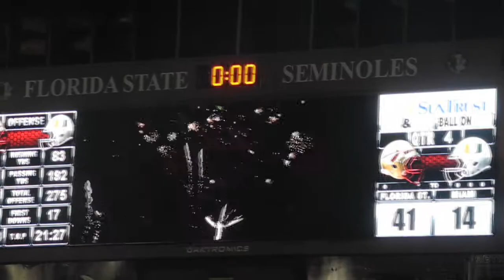FSU v Miami 2013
The Florida State Seminole crush the Miami Hurricanes at Doak Campbell Stadium in Tallahassee